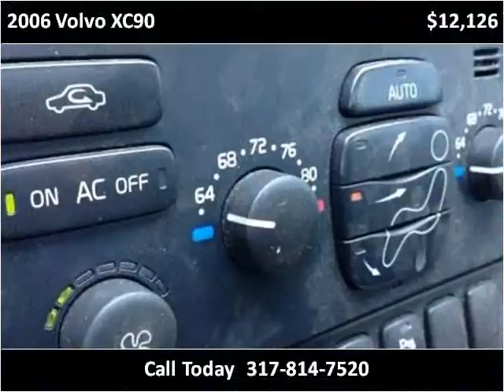2006 Volvo XC90 Used Cars Indianapolis IN